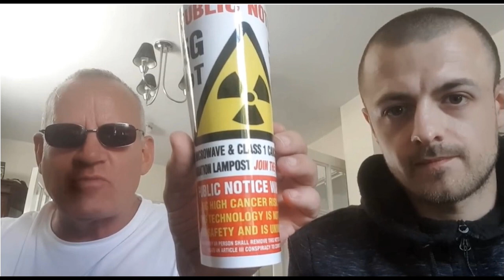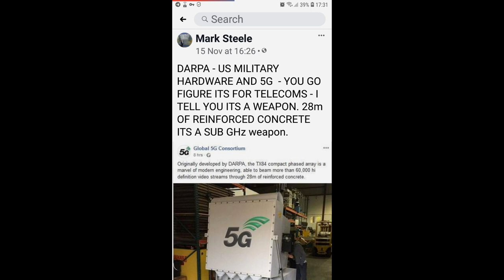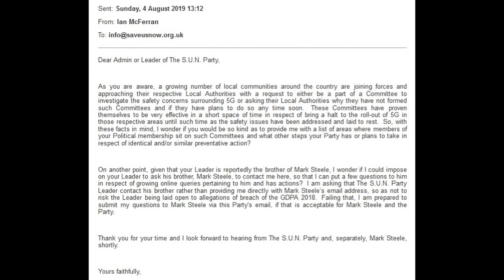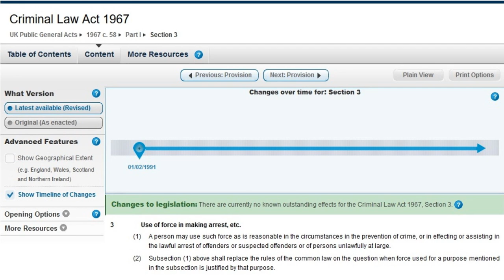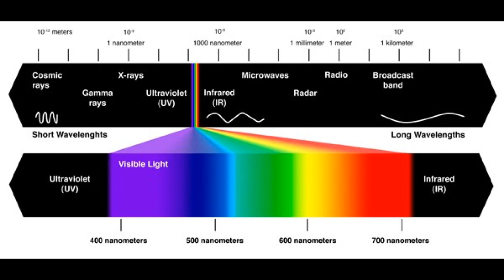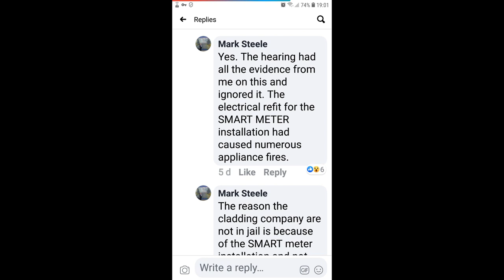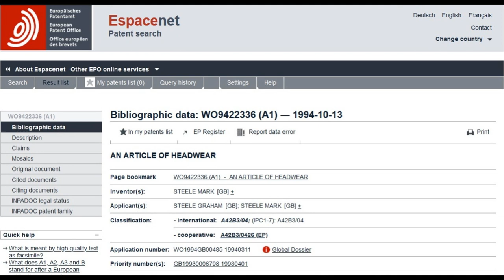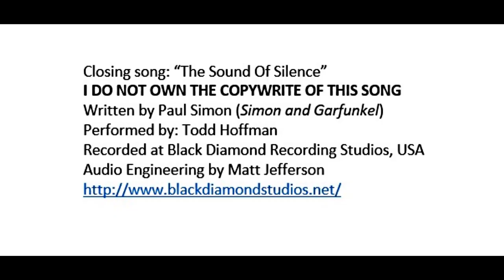Questions for and about Mark Steele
After Mark Steele's declaration that the Grenfell Tower disaster was caused by 5G Smart Meters, I felt that it was time to address just some of the issues I and others have witnessed pertaining to Mr Steele's public comments on the subject of 5G, his qualifications, his two Court cases and the Grenfell Tower disaster.  So, this video covers some of the more important issues (with a few lesser ones thrown in) that I felt needed a response from Mr Steele.

One of the (inaccurate) media reports about 5G being ruled on as a result of Mark Steele's Court Hearing

I DO NOT OWN THE COPY-WRITE TO THIS SONG
Written by Paul Simon (Simon and Garfunkel)
Performed by: Todd Hoffman
Recorded at Black Diamond Recording Studios, USA
Audio Engineering by Matt Jefferson

No one dared - disturb the sound of silence